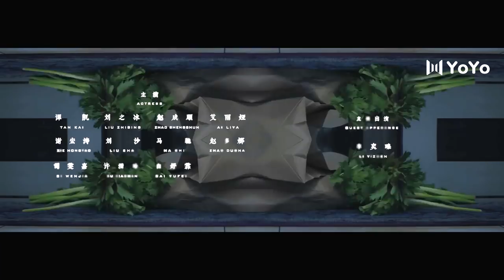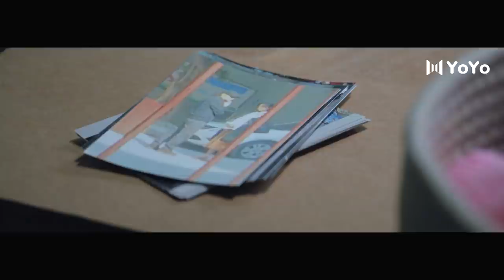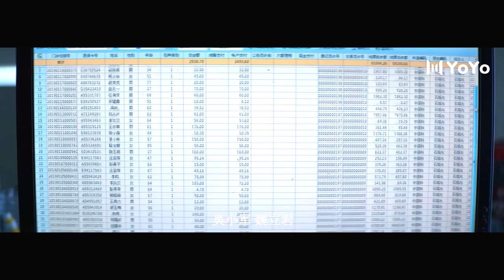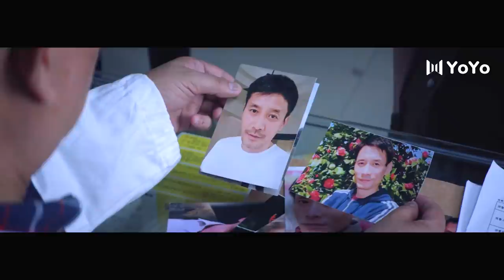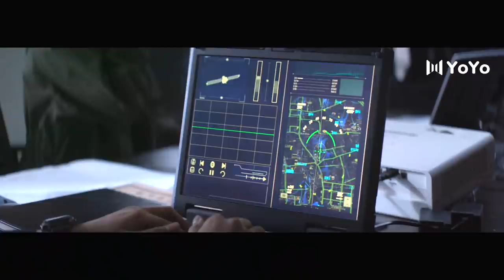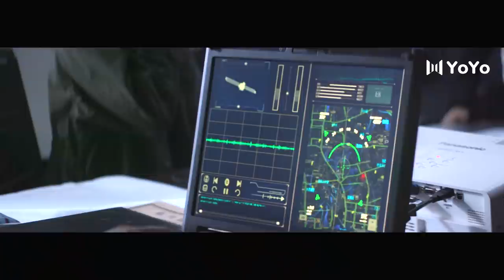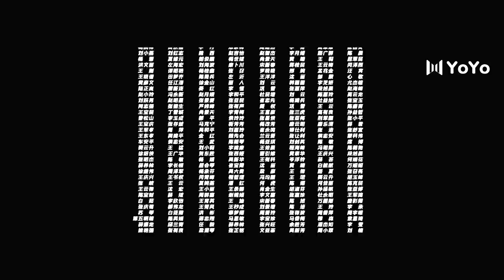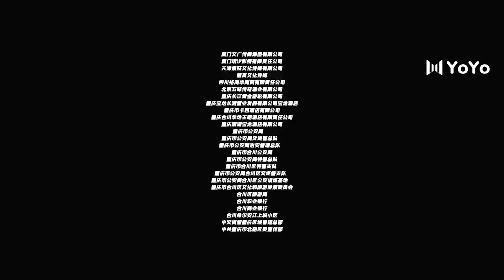【超清版】迷雾追踪 10 | The Burning River 10（蒋勤勤、周游）